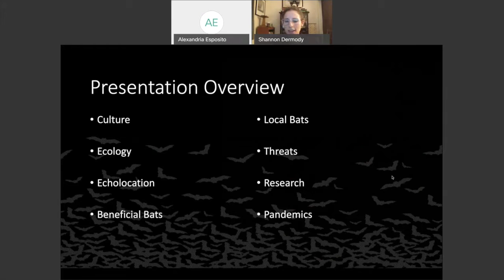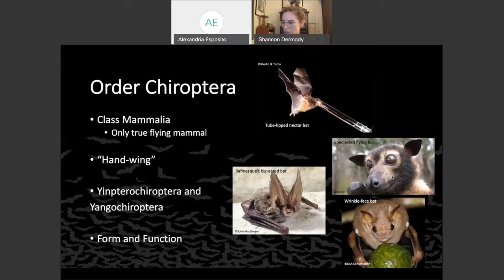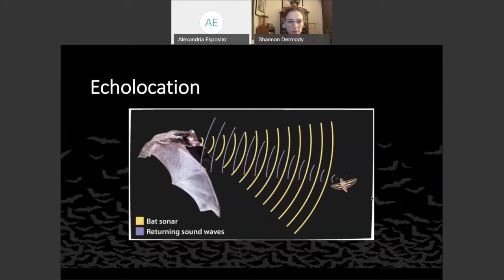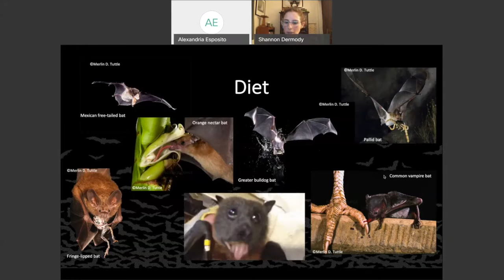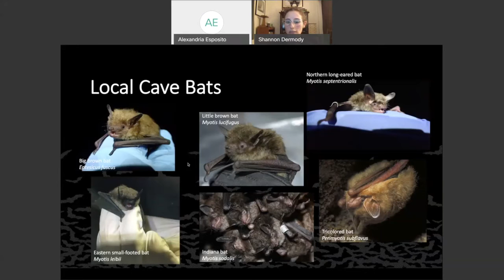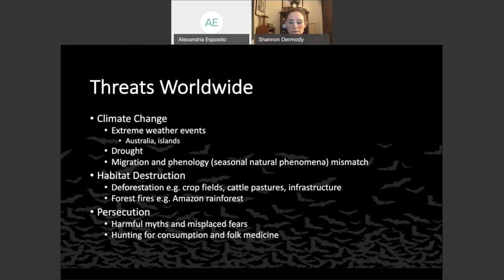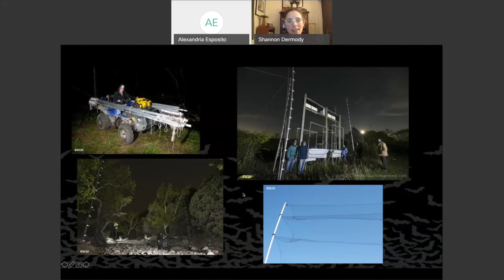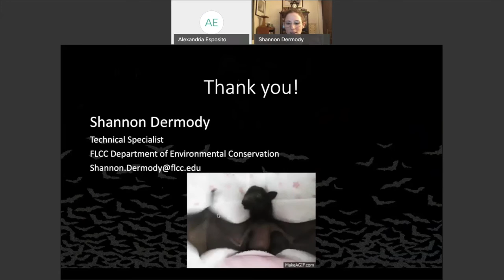Bats: Who Are These Caped Crusaders?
This Speaking of Nature, we will delve into the inconspicuous world of bats. FLCC's own Shannon Dermody will guide us in exploring bat ecology, NYS bat species, research, echolocation, and how these amazing animals are surviving today

Shannon Dermody has been working in the FLCC Conservation Department as a technical specialist since July 2019. She graduated SUNY Environmental Science and Forestry in 2015 with a bachelor's degree in Wildlife Science. Shannon has been studying bats since 2016 for various nonprofit organizations, academic institutions, and government agencies.